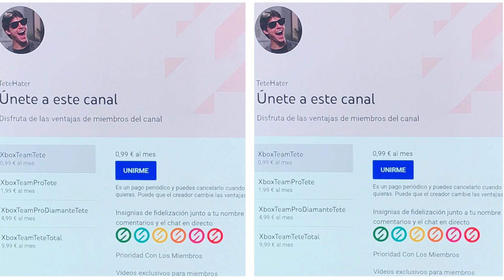¡¡¡MALAS NOTICIAS Xbox!!!